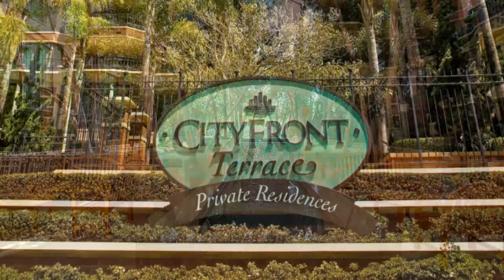CityFront Terrace Residence 717 - in the Marina District, Downtown San Diego